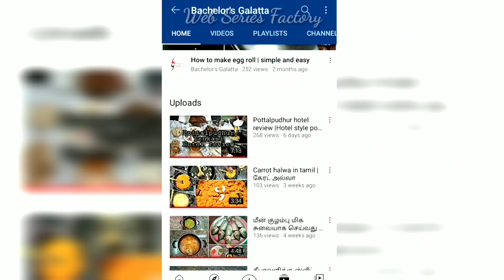நித்திய காதல்/ The Eternal Love/ Episode 11,12/ Tamil dubbed Chinese series/ Web Series Factory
Ungaluku pudichanala thana regular ah pakurenga plz.

 வந்ததும் வந்துட்டிக அப்டியே...
(உங்களுக்கு பிடித்திருந்தால் மட்டுமே)

வாங்க வாங்க. 🙏😍🙏
🙏வணக்கம்,
🙋நான் உங்கள் தமிழ் குரல் விமர்சகி கயல்விழி👸.